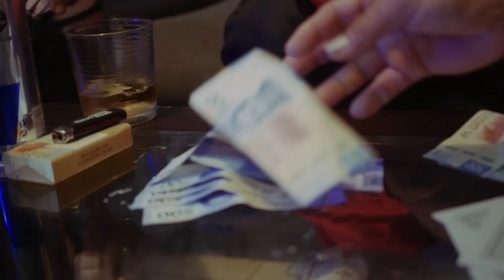EL FERRAEZ - MR TYSON (VIDEO OFICIAL)